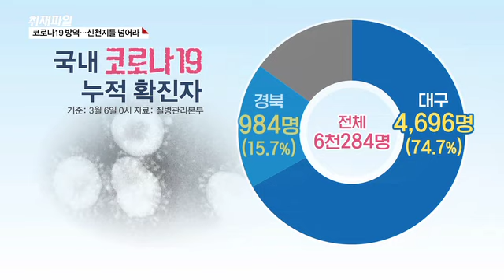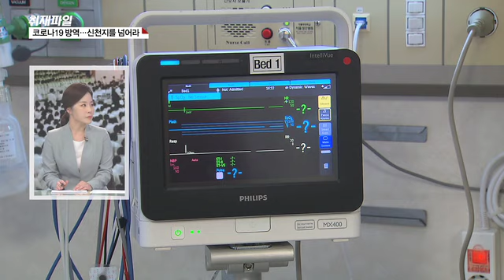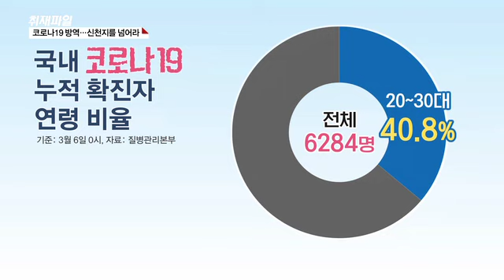[코로나19에 갇힌 대한민국] 1. 코로나19 방역…신천지를 넘어라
■ 취재파일

▶[송태희 / 앵커]
신천지 교인에 대한 방역과 전체적인 상황부터 짚어보겠습니다.